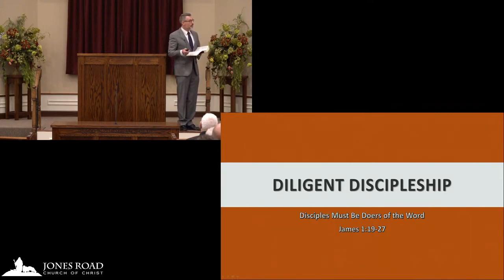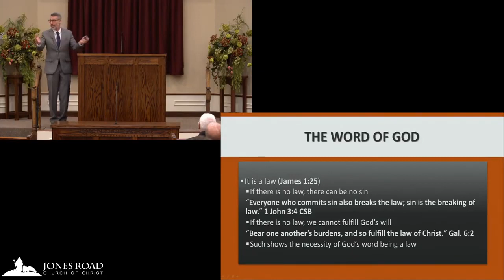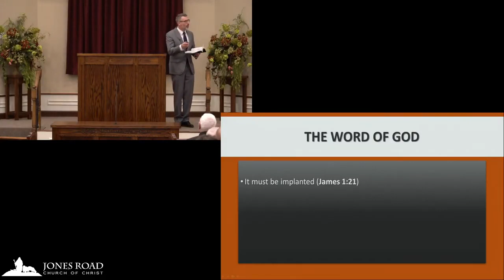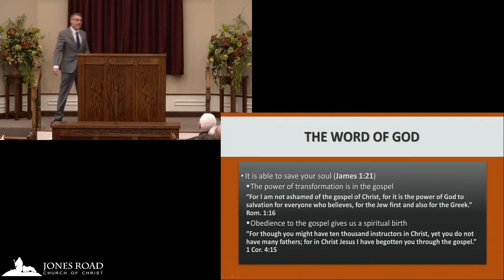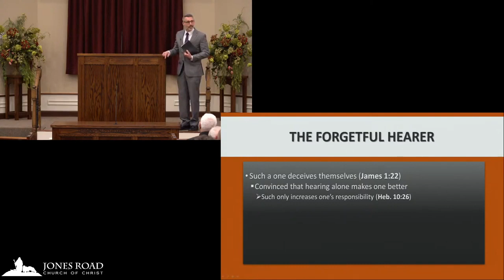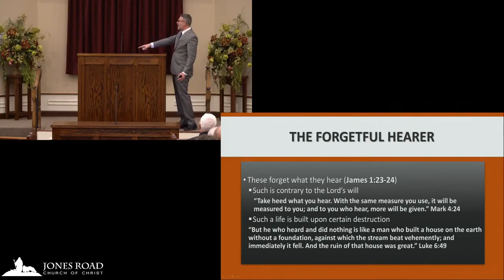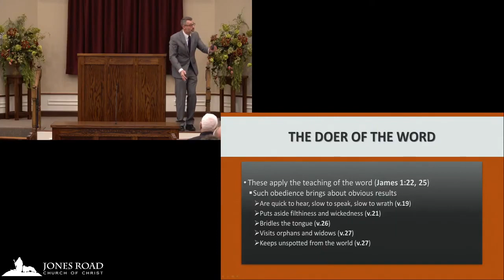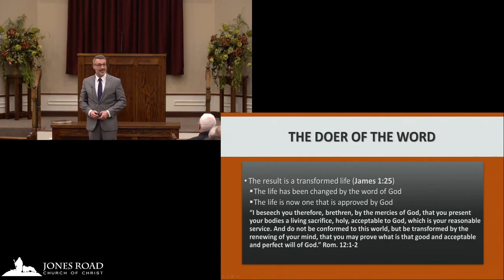Disciples Must Be Doers of the Word